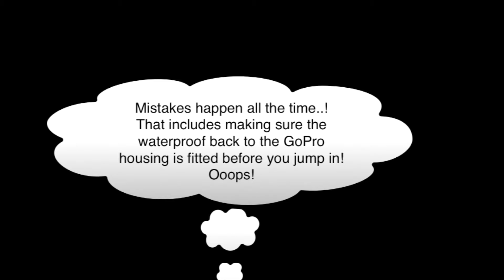Join Gareth at TEKDiveUSA.2016!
TEKDiveUSA.2016- Incompetent and Unaware: Potential solutions to the problems we face in the diving community in terms of human factors and human error.